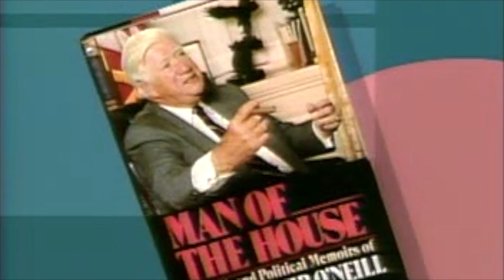Tip O'Neill/ One of the Greatest of our time!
1987 Tip O’Neill interview with a very pregnant, Eileen Prose.

He called himself a “street corner Pol”.  Born in Cambridge, MA, his mother died before his first birthday and he was largely raised by a housekeeper until his father remarried when he was eight. He began as a bricklayer but quickly found his political calling.
O'Neill was elected to the congressional seat vacated by Senator-elect John F. Kennedy in 1952. He would be reelected 16 more times, never facing serious opposition.O'Neill was elected Speaker in 1977, the same year Jimmy Carter became President.
In 1967 O'Neill broke with President Lyndon B. Johnson and came out in opposition to America's involvement in Vietnam. O'Neill picked up the trust and support of younger House members who shared his antiwar views, and they became important friends who contributed to O'Neill's rise through the ranks in the House. In 1971, O'Neill was appointed Majority Whip in the House. Two years later, in 1973, he was elected House Majority Leader. O'Neill was the most prominent Democrat in the House to call for the impeachment of President Richard M. Nixon in light of the Watergate scandal.
O'Neill was elected Speaker in 1977, the same year Jimmy Carter became President.
Tip O'Neill died of cardiac arrest on January 5, 1994, survived by his beloved wife, Millie, and their children.